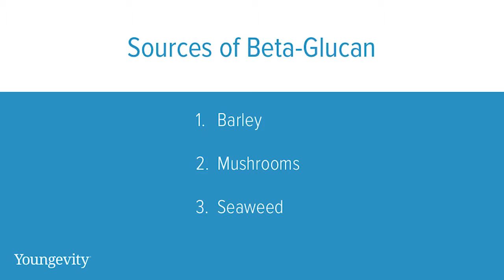8 Joyce and Wade Cordell Restart Your Life 2